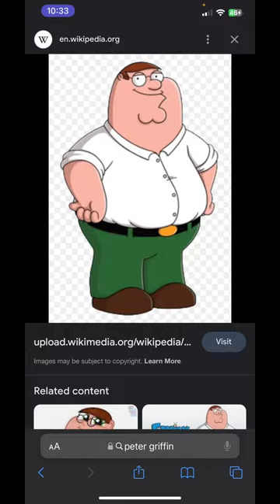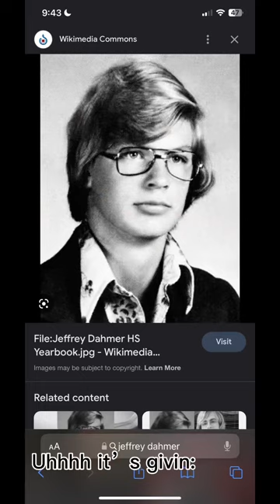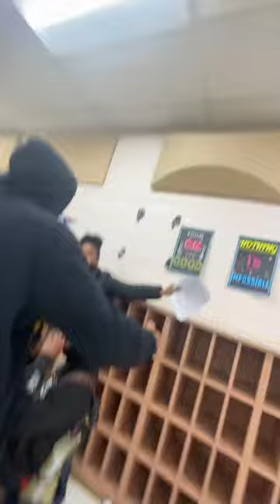DVM COURT ROOM PRT 1 (gjgms) 😂😂 repost***